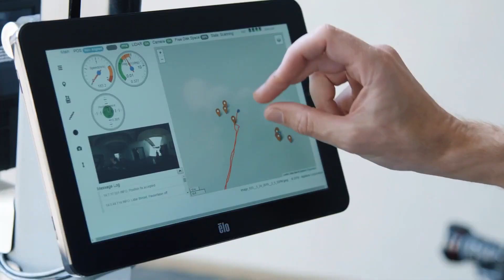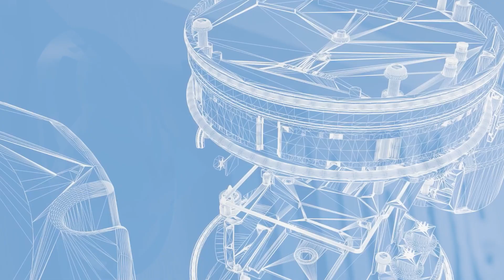Trimble - Bring Who You Are and Become Who You Want to Be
Trimble is a global team of driven, diverse, and ambitious people who are transforming the way the world works. There are many reasons people love working at Trimble  —  what will be yours? Visit careers.trimble.com to join us.